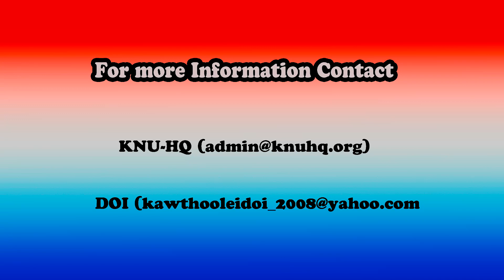2758 Karen New Year KNDO-HQ Mu Aye Pu (2019)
2758 Karen New Year KNDO-HQ Mu Aye Pu (2019)